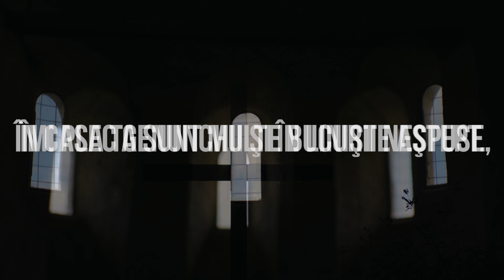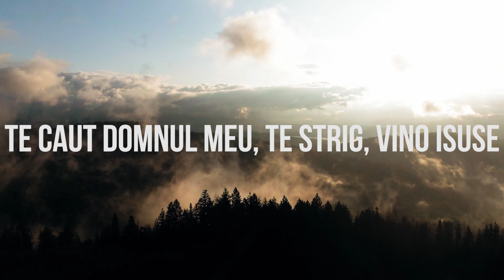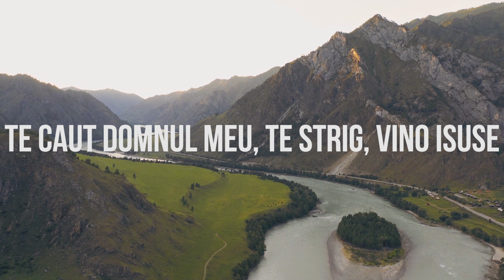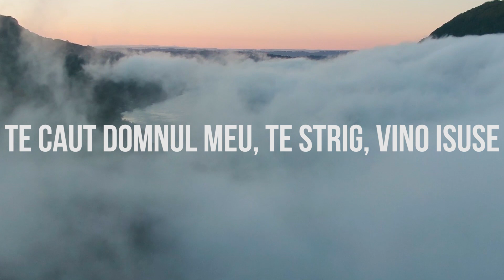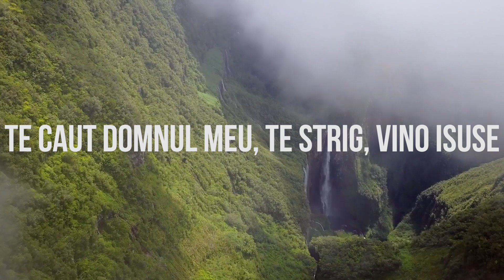În casa Ta - Gabi Ilut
Instrumental: Marius Pop
Mixaj: Dan Petric

1. În casa Ta, odihnă este
Pentru cel trudit.
Oricine vrea şi îndrăzneşte,
Va fi chiar acum primit.

R: Te caut Domnul meu, Te strig, vino Isuse
Îmi plec genunchii şi în linişte aştept.
În casa Ta sunt multe bucurii nespuse,
Cu mii de mulţumiri spre Tine mă îndrept.

2. În casa Ta oricine vine
Va pleca schimbat.
Cât de măreţ,e locul acesta
Şi cât de înfricoşat.

3. În casa Ta e rugăciune
Laudă prin cânt.
Isus e Domn,vrem să răsune
Aici e locul prea-sfânt.